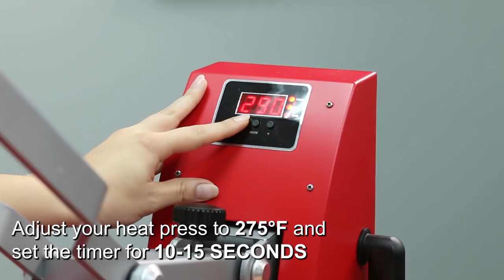A Guide to BlackBoard™ HTV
The wait is over and it's finally here! The brand new BlackBoard HTV by Siser! Heat apply the vinyl onto your shirt and draw on it with chalk to continue your creativity. This video is your guide to BlackBoard™ HTV by Siser.

Get the Siser App! Search Siser North America in your app store!